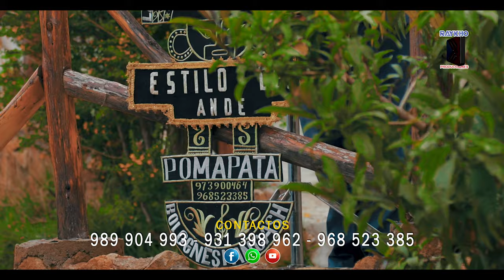Orq Folclórica Estilo Del Ande /Mix Antiguo/Primicia 2020 /RaykhoProducciones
Orq Folclórica
Estilo Del Ande
Tema : Mix Antiguo
Primicia 2020 escuchala Perú
Raykho Producciones
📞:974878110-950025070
Si te gusta ponle tu like y Comparte